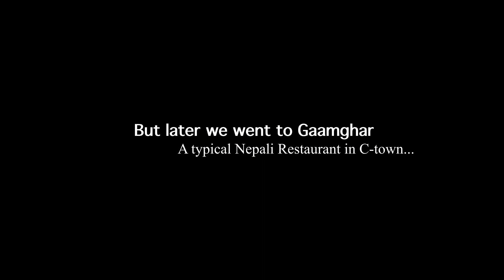Australia Day Hiking to Kentlyn Basin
Hi, Welcome to my vlog guys. Vlogging all the way from this beautiful place called Sydney. I am a Nepali vlogger from Sydney. Frequently posting travel vlogs from here and there.

- Sony ZV1
- iPhone 11 and 11 pro max
- Boya Shotgun Video Mic phone
- Zhiyun smooth 4 gimbal
- Seagate 2TB Portable Hard drive
- iMac 27 inch Retina 5K